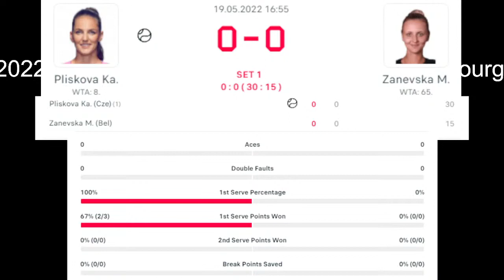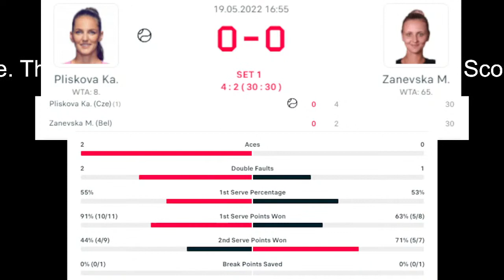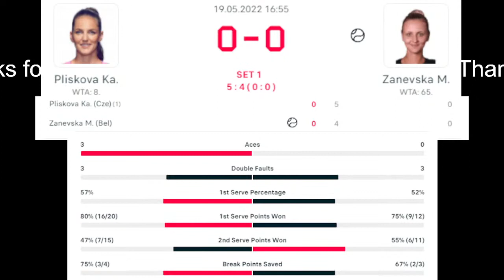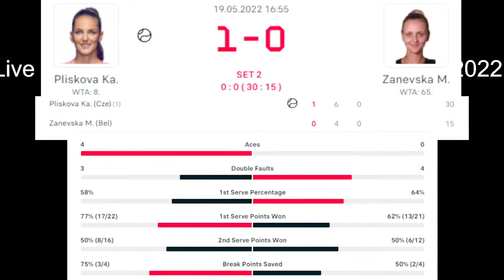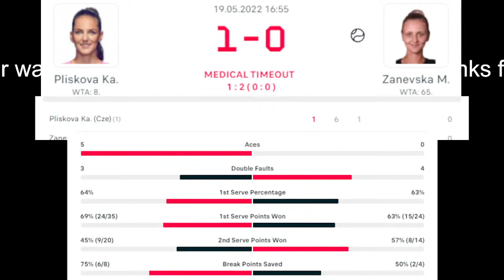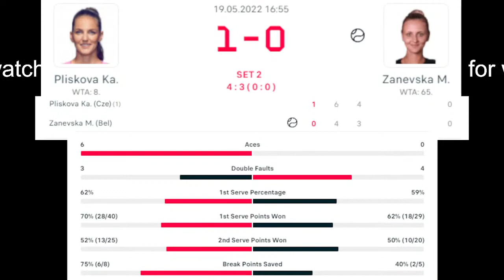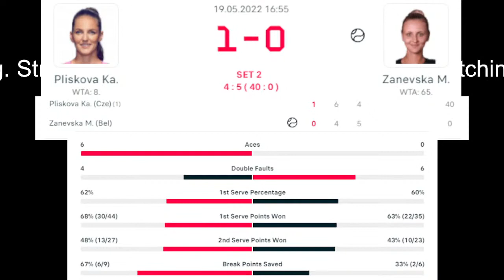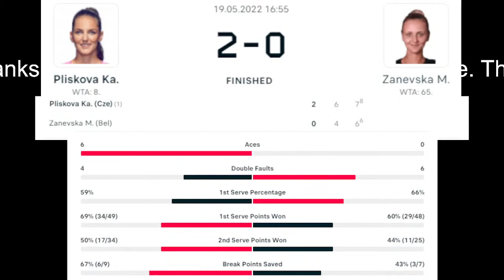Karolína Pliskova vs Maryna Zanevska | Strasbourg 2022 Live Score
WTAStrasbourg2022Live Score